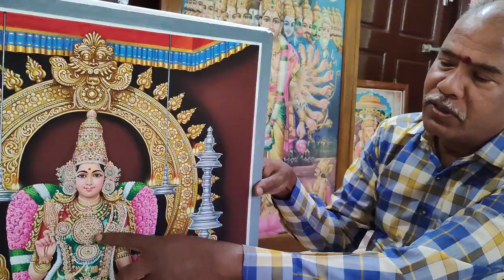Nellai Gandhimathi Amman - Thevar art gallery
Huge collections of original paintings/arts of all God paintings, cultural paintings, leaders paintings and vintage print are available at low price from 1k to 500k.
      God paintings such as Lord Shiva, Ganesh, Murugan, Maha Vishnu, Lakshmi Devi, Saraswati Devi, Jesus and so on are available in our art gallery at low price.
Vintage print of 50 years old collections are available in our gallery.For Bulk orders discount available.For more art collections
we have collected arts over 20 years and created new designs such as Nakshatra painting (27+1 stars), Navagraha paintings in three different types as Navagraha in sthala, Navagraha with wife and Navagraha with vahanam. we also created Bruhaspathi ( Guru bagavan) painting, Veerapathra painting, Shanmatha sthapanam( 6 vagai samayam) painting, Arupadai veedu Murugan( 6 paintings), Famous Amman painting from famous temple like Madurai Meenakshi, Kanji Kamakshi, Thirukadayur Abirami, Koothanoor Saraswati (12 Amman painting), Ashtathick balagargal painting ( directions of God 8), Panchamuga Heramba ganapathy and so on...
we also sale god image in lamination frames at different sizes.
Address:
Thevar Art gallery
107 Ayya gounder street
Valapady-636115
Salem district
Tamilnadu.
   For any inquiry regarding painting, whatsapp chat also available